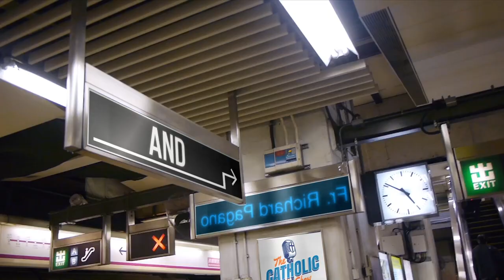5 Things Protestants Get Wrong About The Virgin Mary | The Catholic Talk Show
In this episode of the Catholic Talk Show, the guys talk about things that Protestants misunderstand about Catholic devotion to Our Mother Mary.

In this episode, you will learn:
• Do Catholics worship Mary?
• Did Mary always stay a virgin?
• Is praying to Mary idolatry?
• Does Mary only appear to Catholics?
• How can Protestants begin to love Mary?